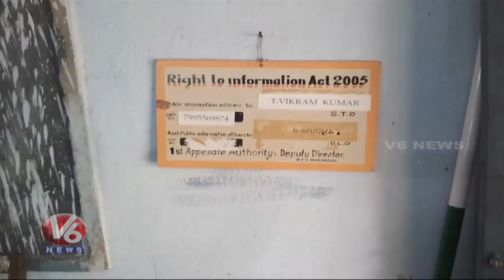Flood Water Hits Mattapalli Laxmi Narasimha Temple | V6 Telugu News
Teenmaar News :

కాళేశ్వరం జాతీయ హోదాకు ఆంధ్రా అడ్డు... మిషన్ భగీరథ అందాలు...!

బండ్ల మోతకు గూబ గుయ్...!